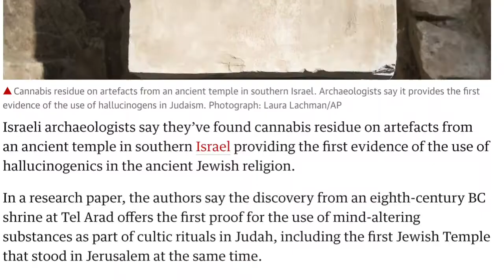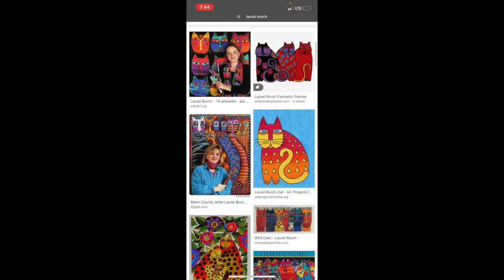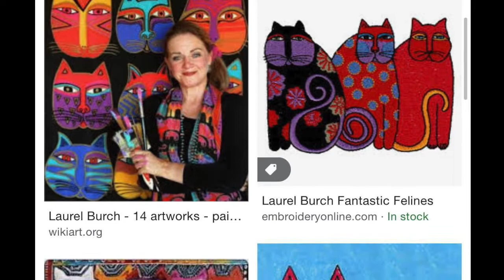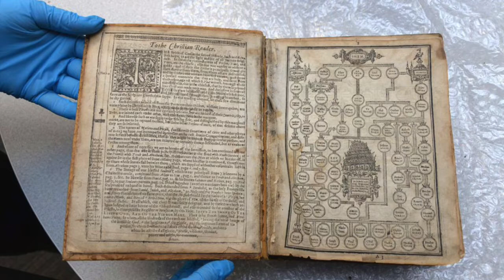The Talking Dread - WWE1 - New Moon Energy, Jesus was a Witch, We are all Aliens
Join me, Cheyenne Moon Feather, and other goddesses as we gather in communion to discuss life as a woman on a spiritual journey in the modern world.
In this episode you will get a peek into our discussions, what is going on in our personal journeys and our insight on the world around us.

In this episode, we discuss natural and sacred medicines, multiple creation theories, Bible manipulation, A-list celebrities and the Lizard People, biblical prophets, dog personalities and superpowers and so much more!

For more information about the cacoa ceremonies and the company I mention, check out Firefly Chocolate

If the Tree of Souls photo intrigued you, here is the origin

To join our all ladies Facebook group dedicated to sharing education about the menstrual cycle and correlation with the moon cycles